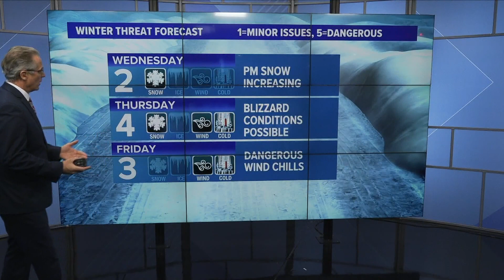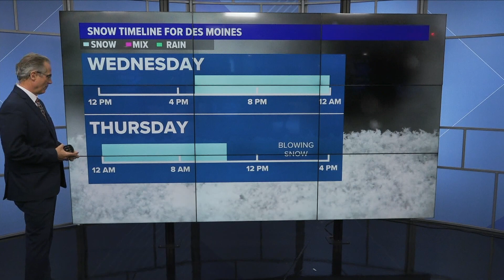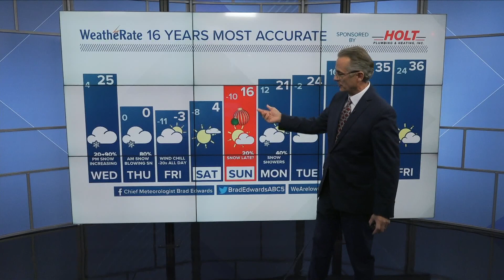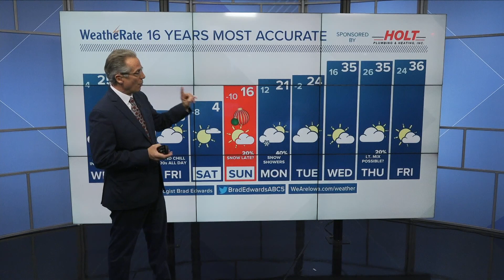IOWA WEATHER FORECAST: Winter storm moving into Iowa this week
Local 5's Chief Meteorologist Brad Edwards talks about the heavy snow, high winds, and dangerously cold temperatures headed our way this week.